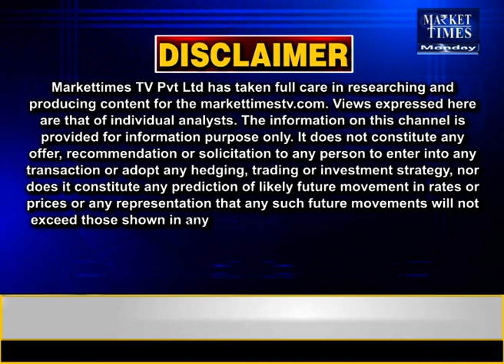MSP से नीचे बिक रहा चना ! अच्छी कीमत के लिए क्या हो रणनीति ?